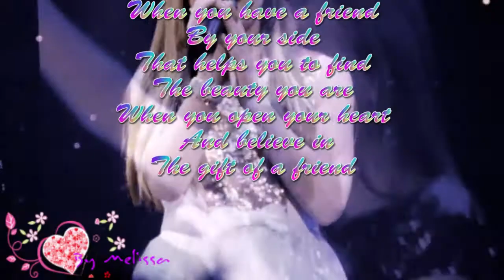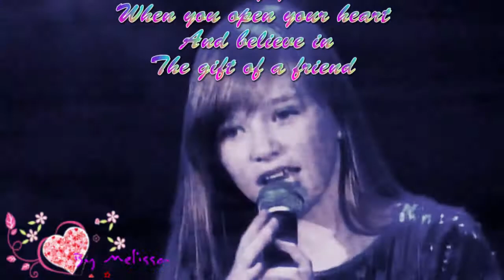Connie Talbot - Gift of a friend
A video I made today because the facebook page Connie Talbot Fans Around The World is 1 year old tomorrow! :') Hope you like it!  x Please watch in HD